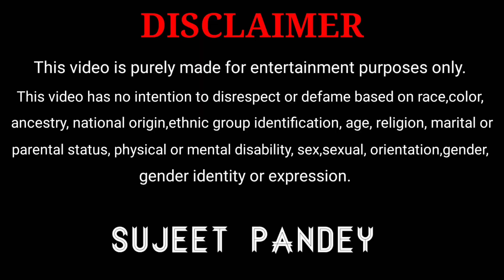अपने ही दुश्मन बन जाते हैं वक्त के साथ-साथ!!sujeetpandey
अपने ही दुश्मन बन जाते हैं वक्त के साथ-साथ!!